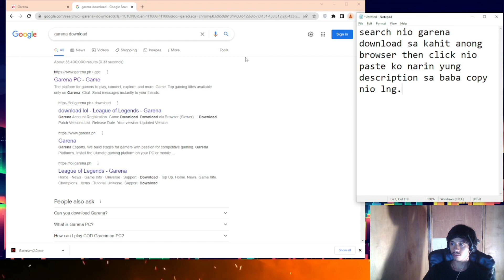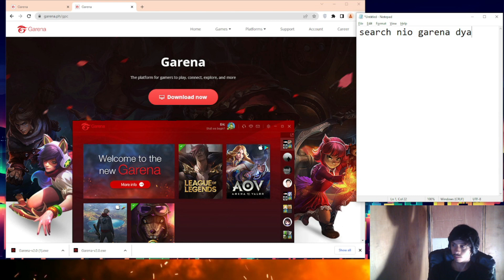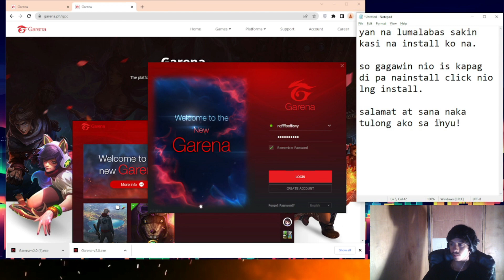Panu mag download ng garena sa pc 2022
garena download
install garena
panu mag install ng garena. pc
how to install garena in pc
garena download sa laptop
garena download sa desktop.